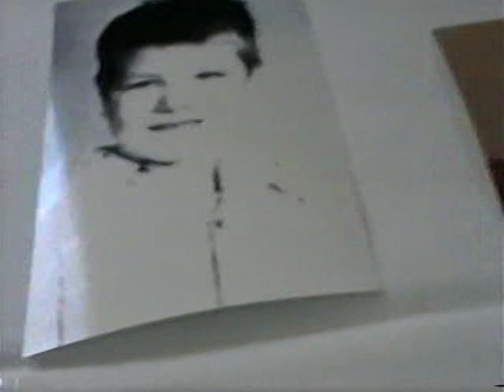Aunt Viola Styles Briggs 90th Birthday part 1